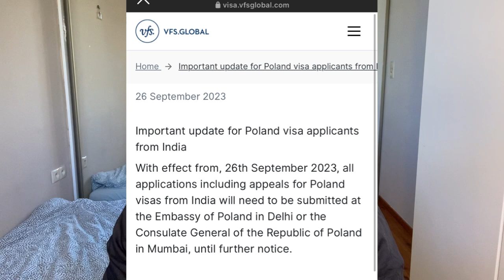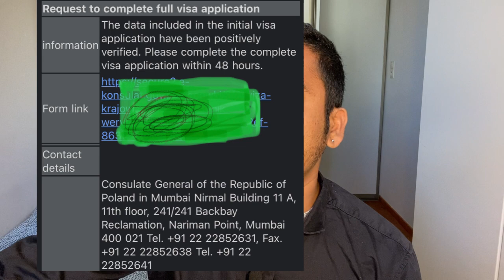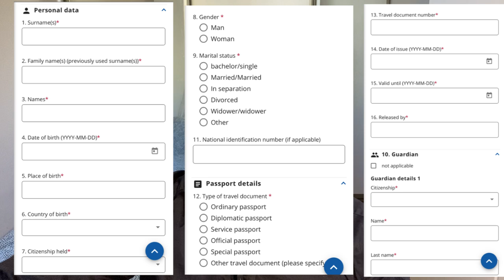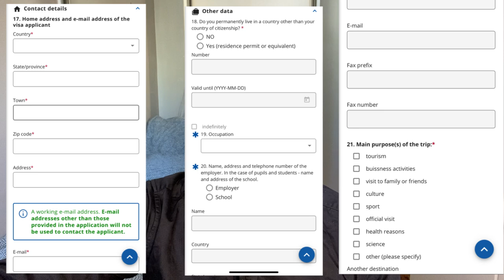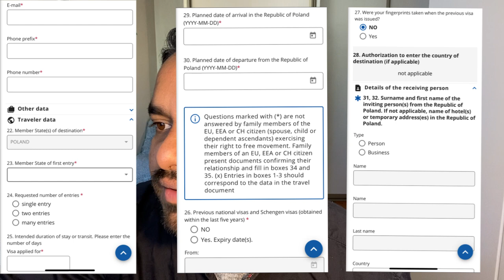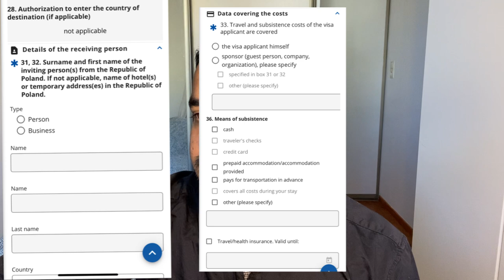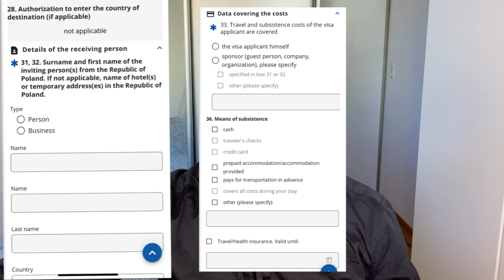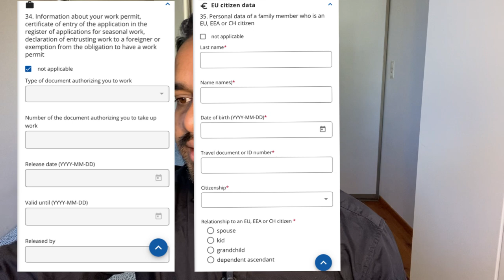Poland 🇵🇱 Visa application போலந்து விசா அப்ளிகேஷன் ஃபார்ம் ஃபில்லப் பண்ணுவது எப்படி???